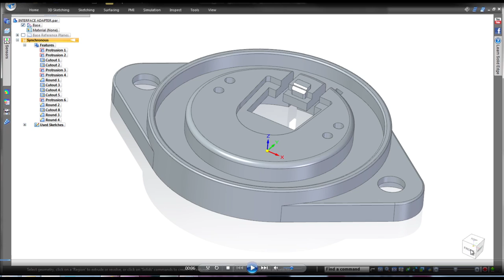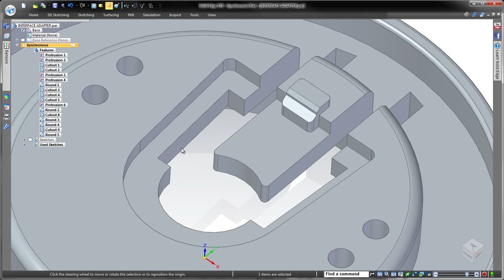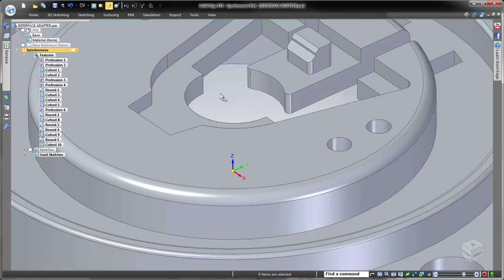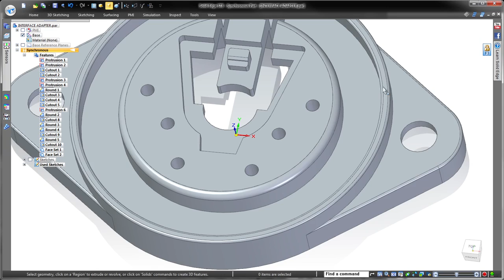Solid Edge ST8 - Synchronous Design - EDGE plm Software - 03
This demonstration highlights the new interface for intuitive synchronous modeling, helping you to focus more on your design and less on the software. Synchronous technology in Solid Edge allows sophisticated wholesale moves of geometry “chunks” without regard for feature history. In Solid Edge ST8, QuickBar options control how a chunk interacts with surrounding geometry during the move.